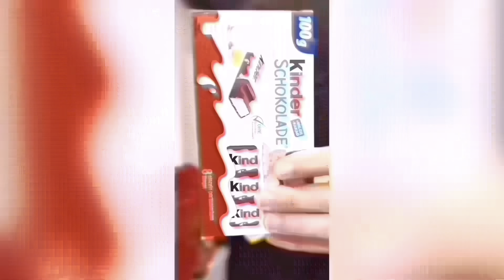SugiBoon funny video 😂😂😂 Best shorts Conpilations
Welcome to the funny Sugiboon Channel🥰